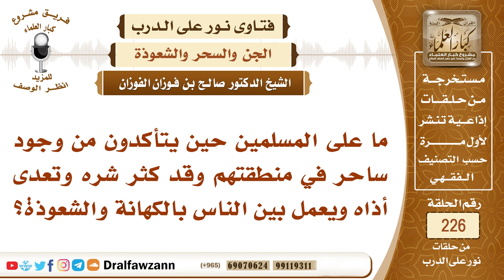ماذا يجب على المسلمين إذا وجدوا ساحرا يعيش بين أظهرهم؟ - الشيخ صالح الفوزان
"السؤال: ما على المسلمين حين يتأكدون من وجود ساحر في منطقتهم وقد كثر شره وتعدى أذاه ويعمل بين الناس بالكهانة والشعوذة؟
جميع فتاوى نور على الدرب

السيرة الذاتية :
للاشتراك في قناة الشيخ صالح الفوزان

رئيس الفريق
لمشروع كبار العلماء